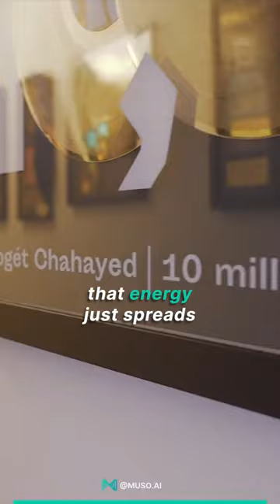Rogét Chahayed On His Music Creation Formula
Grammy-nominated producer Rogét Chahayed speaks on his creative formula when producing music, and how to identify a killer hook.